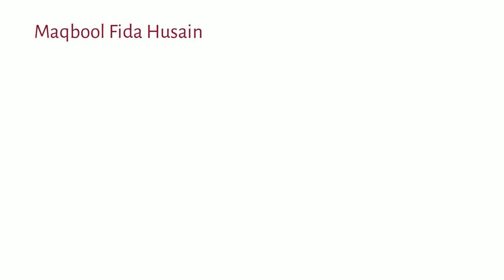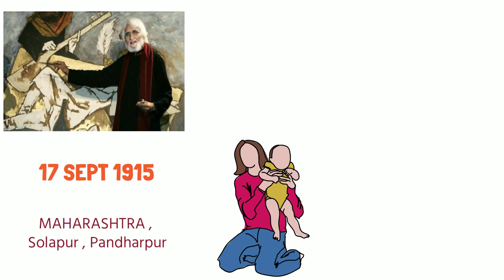M F HUSAIN BIOGRAPHY IN HINDI | पेंटिंग्स की वजह से छोड़ना पड़ा देश | WORLD'S MOST EXPENSIVE PAINTER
JAY HIND FRIENDS MERA NAAM HE KUNDAN AND APKA SWAGAT HE APKE APNE YOUTUBE CHANNEL ME TO  FRIENDS AAJ HUM BAAT KARNE WALE HE  M F HUSAIN  JI KE BARE ME

SOCIAL MIDIA  :--

BY = kundan sakhare

TAGS - MFHUSAINBIOGRAPHYINHINDI MFHUSAIN पेंटिंग्सकीवजहसे छोड़नापड़ादेश WORLD'SMOSTEXPENSIVEPAINTER FIRSTBHARATRATNA BiographyinHindi​ बायोग्राफी​ जीवनी​ LifeHistory​ UnknownFacts​ LifeStory​ Biography​